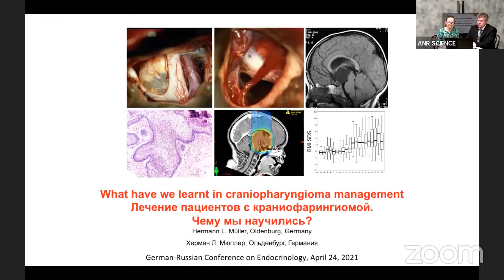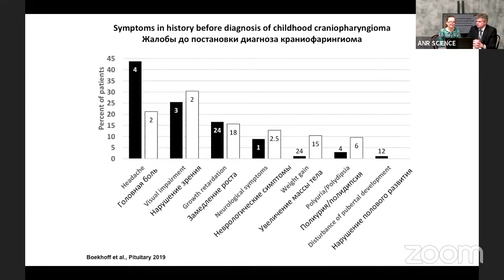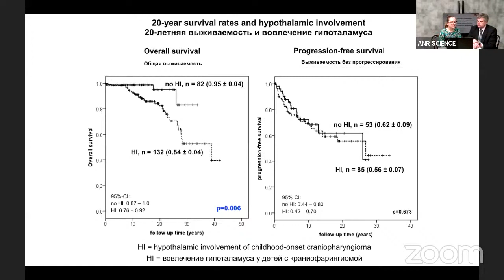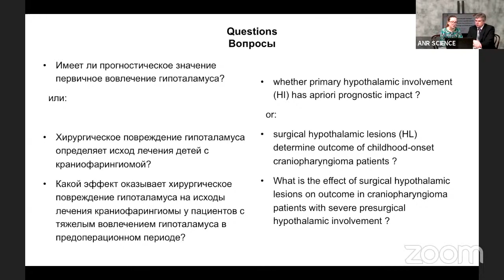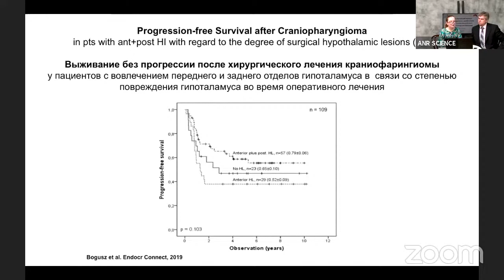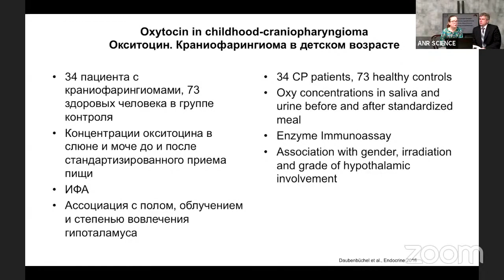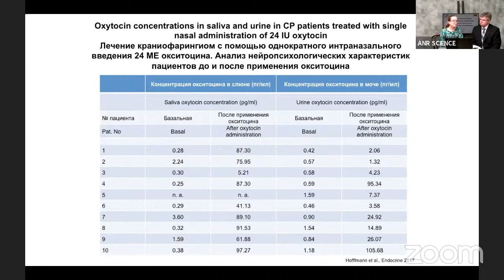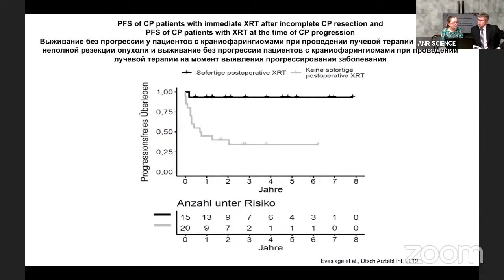Diagnosis, treatment and follow-up of childhood-onset craniopharyngioma patients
Speaker: Hermann Müller (Berlin, Germany)
Moderator: MD, PhD, Associate Professor Nikita Ivanov (St.Petersburg, Russia)
Translator: MD, endocrinologist Valentina Kalugina (St.Petersburg, Russia)